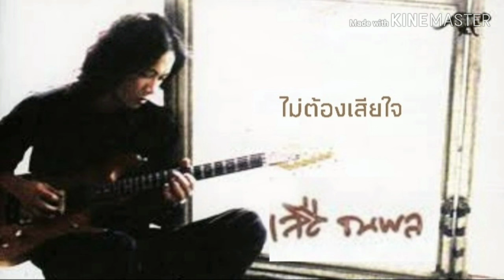ไม่ต้องเสียใจ เสือ ธนพล